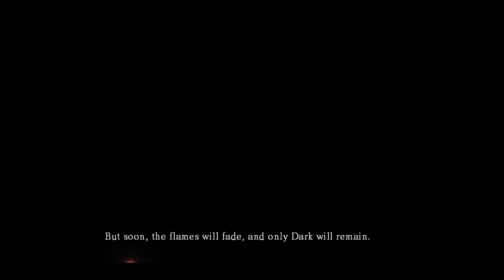Let's Play - Dark Souls - Episode 1 [Exorcise Those Demons]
I blow off the Dark Souls cobwebs. Apologies for the black bar around the bottom and right of the screen - this will be fixed for episode 2.